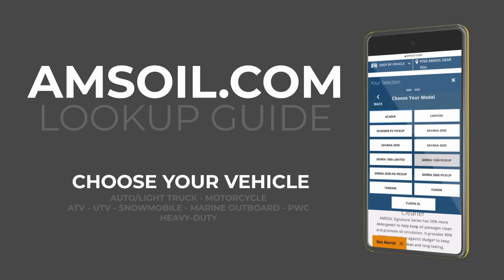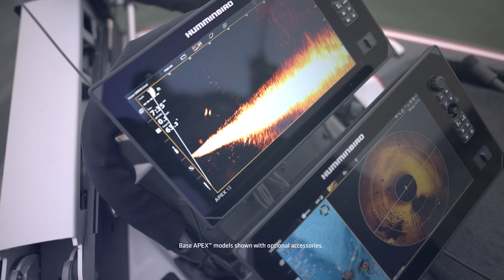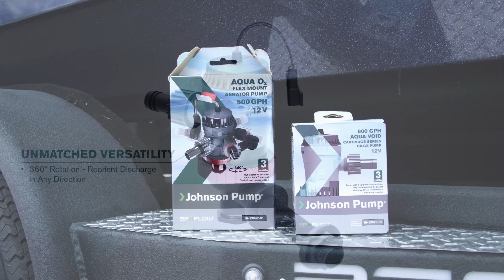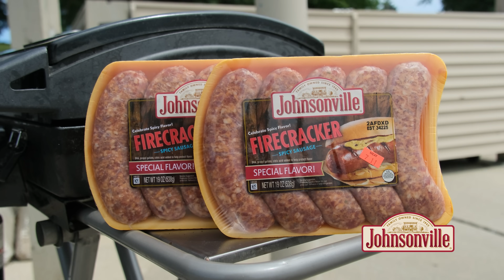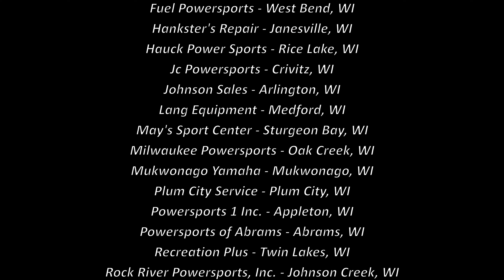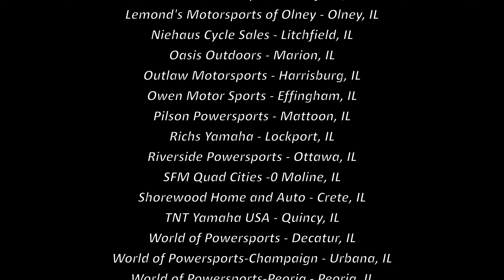Episode #27, 2024: Jumbo Bay Perch - FULL EPISODE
Episode 27
Jumbo Bay Perch
Show Date: July 6, 2024
Location: Bay of Green Bay, Oconto, Wisconsin

This week we are out with Captain Brett Jolly, and his son Nash for a fun afternoon of perch fishing out on the Bay of Green Bay. We’re using live bait on a drop-shot rig, and we catch a mess of fish, and a few jumbos!